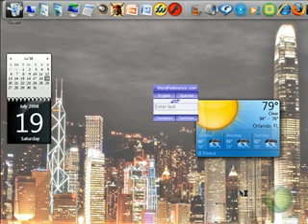The office PC game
This is a video I put together for the office PC game, I It just shows what the game is like and how it's played. I just did this because I HaD NoThInG bEtTeR tO dO :D hope u find something about it ( interesting, cool, fun, time well spent etc.)